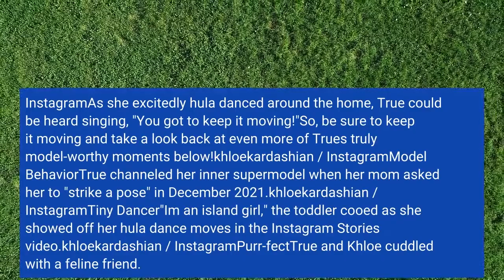See True Thompson's Face Light Up While Hanging With Dad Tristan Thompson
Khloe Kardashian & True Thompson Twin in Adorable Dior OutfitsTristan and True Thompson are enjoying some daddy-daughter time! The basketball star took to his Instagram Story on Tuesday, Feb. 8, to share a sweet snapshot of him and his 3-year-old daughter (with ex Khloe Kardashian) spending some quality time together. In the heartwarming photo, Tristan and True can be seen happily smiling together as he holds his daughter in his lap. Alongside the image of him and his mini-me, Tristan also included two red heart emojis. In addition to True, Tristan also shares son Prince Thompson, 5, with ex Jordan Craig and recently fathered a third child in December with Maralee Nichols. A month later, he apologized to Khloe for the "heartache" he caused her throughout their relationship, which ended last spring. It looks like the Kardashian family might have another future model in their ranks, because this isn't the first time True has shown that she's already developing some serious skills. In December, Khloe posted a video of her daughter striking multiple poses throughout their home over the holidays, including in front of the Christmas tree. InstagramAs she excitedly hula danced around the home, True could be heard singing, "You got to keep it moving!"So, be sure to keep it moving and take a look back at even more of True's truly model-worthy moments below!khloekardashian / InstagramModel BehaviorTrue channeled her inner supermodel when her mom asked her to "strike a pose" in December 2021.khloekardashian / InstagramTiny Dancer"I'm an island girl," the toddler cooed as she showed off her hula dance moves in the Instagram Stories video.khloekardashian / InstagramPurr-fectTrue and Khloe cuddled with a feline friend. InstagramTrue-ly AdorableTrue took a trip to visit aunt Kylie Jenner's makeup empire HQ for Kylie Cosmetics in September 2021. InstagramWelcome Party"Welcome to @kyliecosmetics," Khloe captioned a series of sweet pics featuring True in front of the Kylie Cosmetics logo in September. InstagramKissy FaceTrue posed in front of the Kylie Cosmetics signature lips. Fitting that Khloe added a kissy face to the caption! InstagramFamily BusinessTrue showed off her model moves like aunt Kendall Jenner while supporting Kylie's brand. True is ready to follow in the Kardashian-Jenner mogul footsteps! InstagramPurple PrincessTrue adorably showed off her long legs in a purple tulle skirt and matching cropped tank top on Sept. 17. Instagram"Happy" GirlTrue is a fan of Pharrell thanks to Khloe's cute musical caption, "Because we're happy!" on Aug. 17. InstagramMoana Moment"My Moana," Khloe captioned a series of pics featuring True on the beach in August 2021. InstagramCattitudeSoon-to-be supermodel True flashed her adorable signature smile in Aug. 2021. InstagramFun in the SunTrue posed against a large rock at the beach in Aug. 2021.